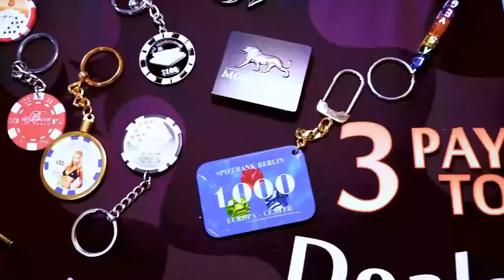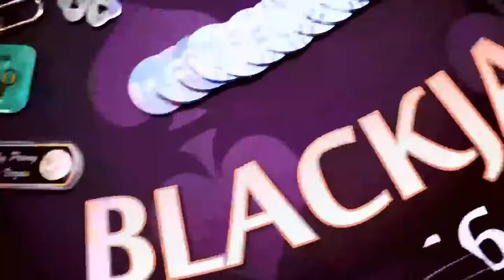Black Jack Game - Telecasino / Online-Casino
Spiele gegen den Croupier LIVE im digitalen Sender von Telecasino.ch
Immer um 12:30 Uhr hast Du eine Chance und kannst tolle Preise gewinnen.

Melde Dich jetzt hier an oder rufe uns direkt in die Sendung an. Die Telefonnummer wird jeweils in der Sendung eingeblendet: